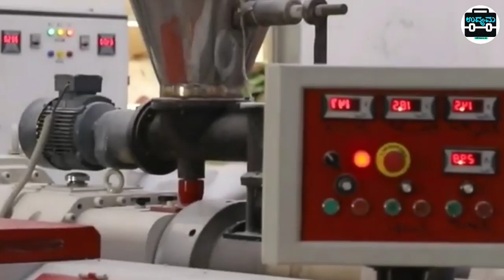Daily 12,000/- Income | Monthly 2Lakh | High Profit Business | Busines Ideas | New Business Ideas